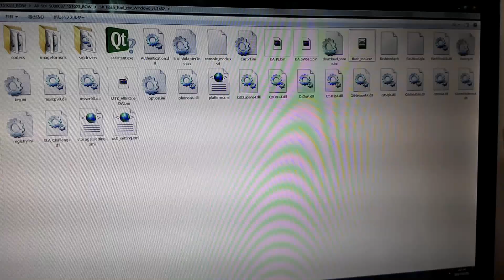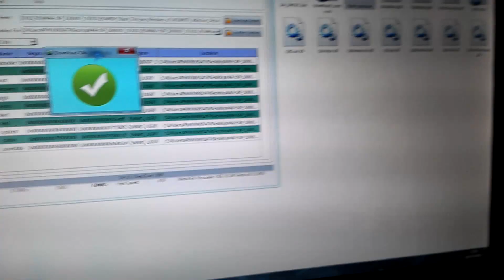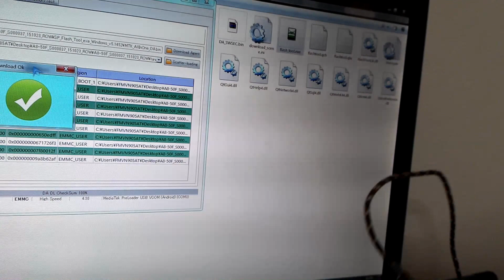SP Flash Tool and MT6735 Android Scatter for Lenovo TAB2 Base 501LV ( Y!mobile )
類似した端末 ... スペックは少し違います。
--- Lenovo TAB S8-50F ( Wi-Fi )
--- Lenovo TAB S8-50L ( Wi-Fi + Data )
--- Lenovo TAB S8-50LC ( Wi-Fi + LTE ( Voice )

ベース端末は、Lenovo TAB2 501LV ( Y!mobile ) です。
文鎮や何かしら失敗してバグったときに必要なリカバリー。
私の場合は、前動画で起動ループになったので、再インストール (^^;)